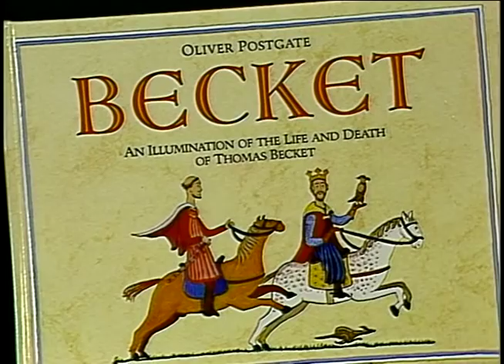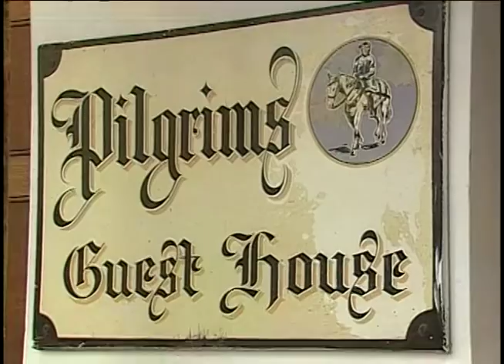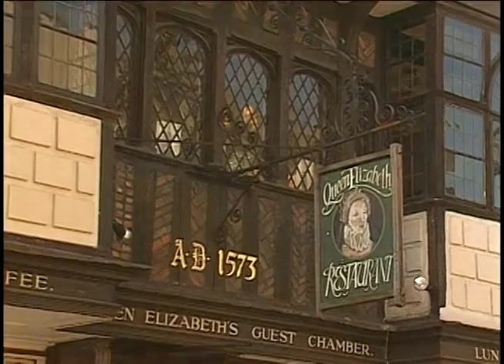England: Tales of Canterbury, Becket and Chaucer.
The Cathedral City of Canterbury is the backdrop for the conflict between King Henry ll and Archbishop Thomas Becket.  Becket's murder in the 12th century sparked pilgrimages to his shrine in Canterbury from all over Europe, but getting there wasn't easy.  Life in the 14th century was dangerous and a thriving travel business developed offering safe pilgrimage tours. Pilgrims, such as Chaucer's colourful characters travelled in large numbers and would have passed over the oldest river crossing in England, where the strategic placement of a ducking stool kept traders honest and flushed out witches. and check out Journeys through the British Isles, episode #10.